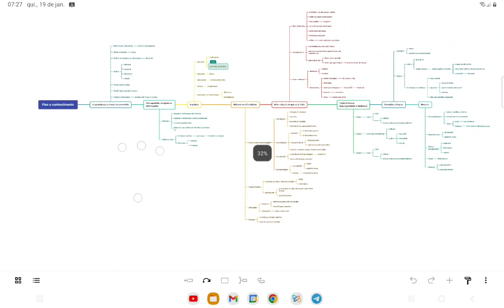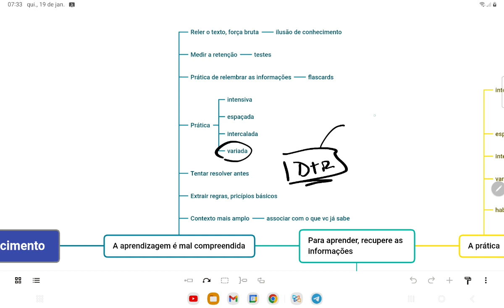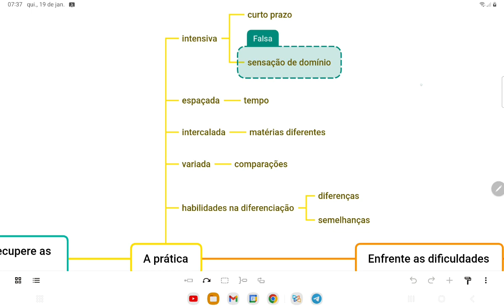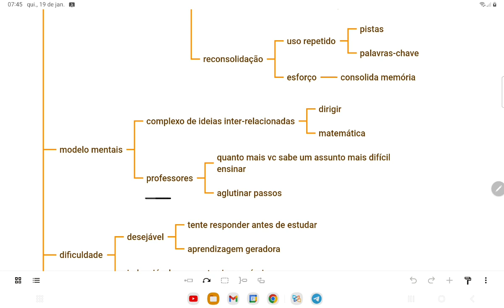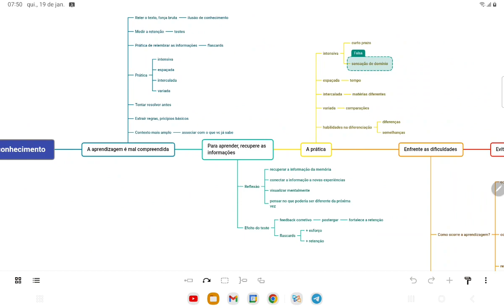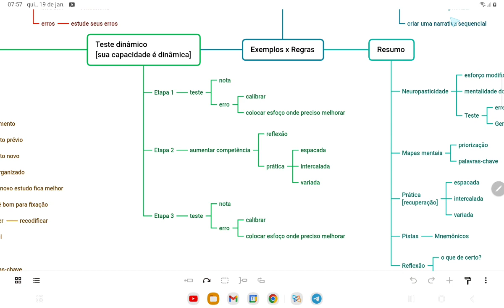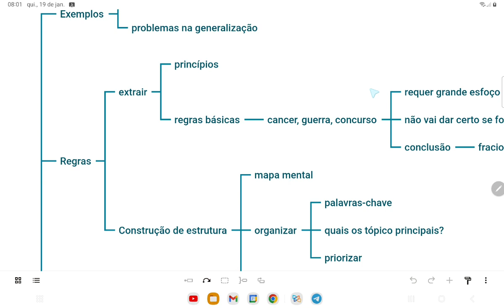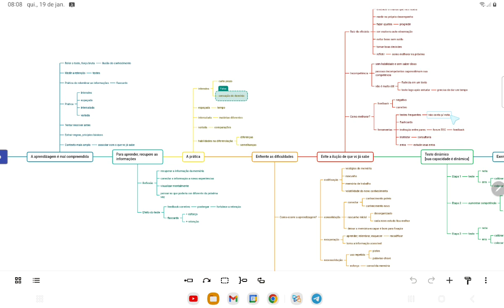Fixe o conhecimento - Resumo